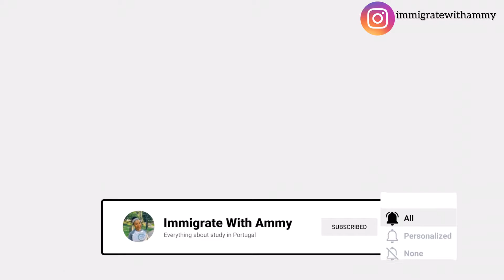STUDY IN PORTUGAL-ADMISSION REQUIREMENTS-ADMISSION RANKING IN PORTUGAL-APPLICATION GUIDES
Hey Lovelies, another interesting video is here for you. Many international students make mistakes in approaching the application system in Portugal mostly for Masters and PhD admission. In this video, I gave an overview of study in Portugal. What it takes to securing Masters or PhD admission for international students in any of the universities in Portugal.

Portugal admission is quite different from other countries. So, understanding the admission requirements in Portugal, knowing how admission ranking in Portugal is conducted, is important when international students are applying for Masters or PhD programs.

This is a complete admission guides to avoid mistakes of not getting admitted into any university in Portugal.

I hope this video helps you in knowing the right admission requirements to provide for study in Portugal.